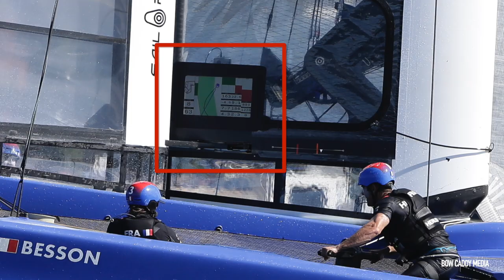SailGP Sydney – Kyle Langford Talks Wing Trim on the F50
This time last week the SailGP Australia team was enjoying the celebrations of their victory in the inaugural event on Sydney Harbour.

With the series roadshow packed up and heading for San Francisco we look back at the conversation we had with Kyle Langford, wing trimmer aboard SailGP Australia, shortly after he stepped ashore on Day 2.

In this video Langford describes some of the technical challenges of trimming the wing on an F50 and the split second coordinated timing required of all of the crew to carry off a foiling gybe and tack.

Of particular interest are his remarks about how much he is having to learn that is different from his extensive experience aboard the AC50s.